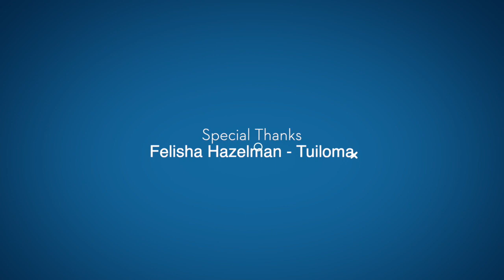ON POINT FB with Felisha Hazelman Tuiloma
Ellen Whippy Knight interviews successful women from how they started to where they are now.